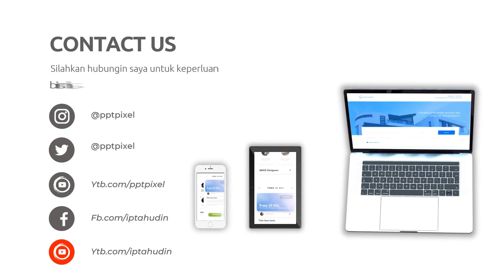Jasa Video Jualan Online, Digital di Sukabumi Jasa Edit Konten 24 Jam Ampuh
Jasa Edit Video Promosi / Jasa Video Jualan Online, Digital di Sukabumi Jasa Edit Konten 24 Jam Ampuh atau

Daftar Isi
00:00 - Cara Edit Video Iklan dokter mata, dokter mobil kelapa gading, dokter mata jakarta selatan
00:10 - Contoh Iklan Promosi dokter neurologi anak, dokter nefrologi, dokter nenden, dokter naturopati
00:30 - Contoh Video Promosi dokter ortopedi, dokter obgyn,
00:40 - Contoh Konten Branding dokter obgyn, dokter onkologi
00:50 - Resep Makanan dokter spesialis anak, dokter spesialis kulit, dokter spesialis anak, dokter spesialis kulit